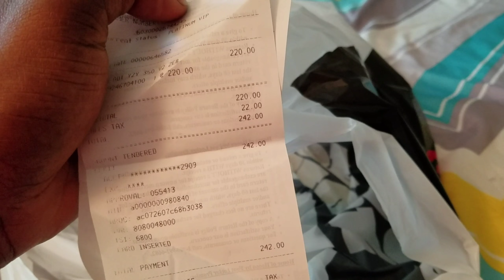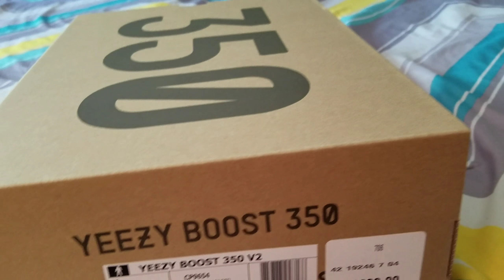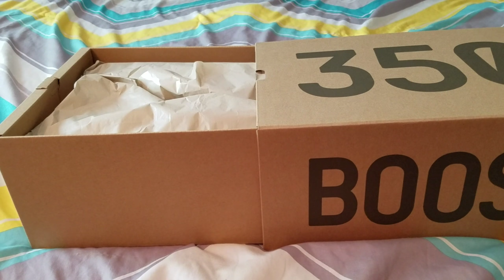Hit on two apps !!!!!! hunting for zebras?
Got two pair of yeezy 350 boost zebras for the apps one sold other ..who knows